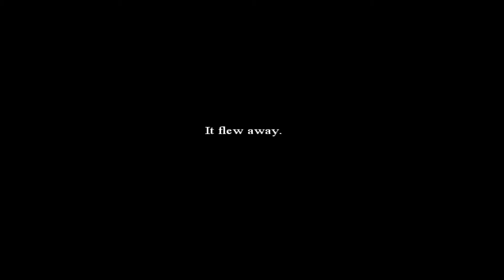Vezley Plays: The Mirror Lied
I honestly didn't understand the meaning behind what happened in this video when I recorded it.. but if you have any ideas I'd be more than happy to hear them! :D
-Vezley

All music by FreeBirdGames. I love FreeBirdGames and would never sell them out.